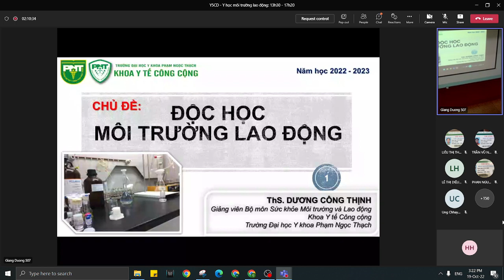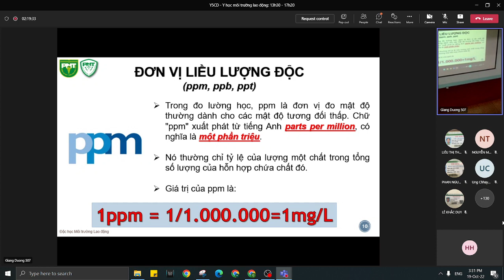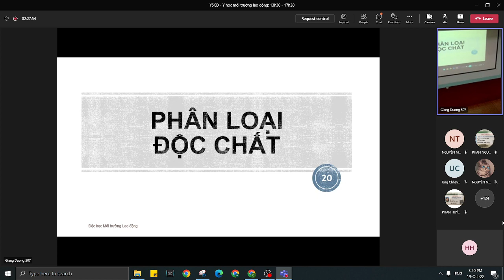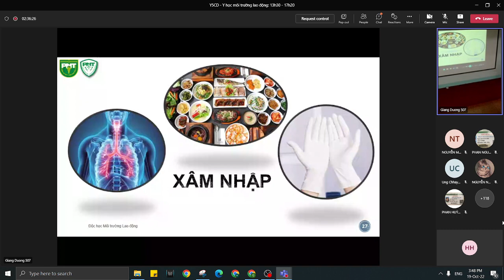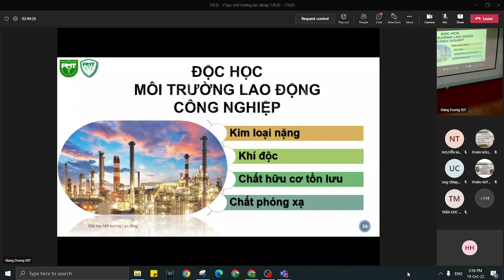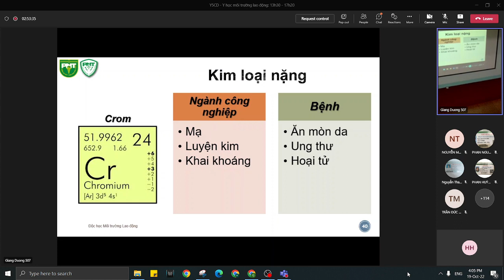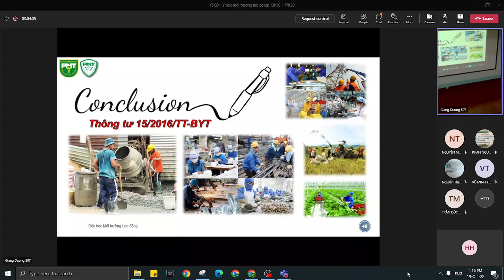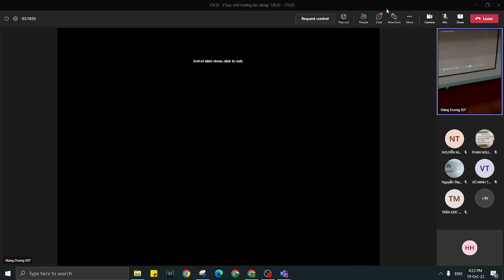Độc học trong môi trường lao động